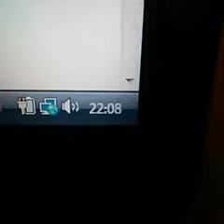Funny People Jokes on them .... | PART -1.........2014